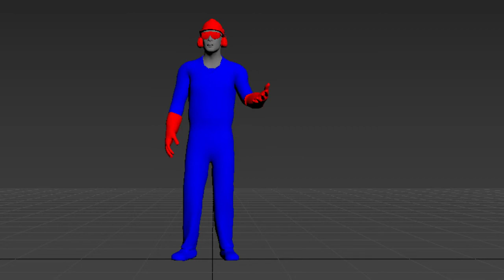NPC talking animation B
Background animation for a real time work safety educational virtual reality.